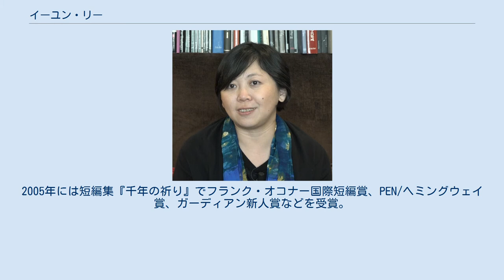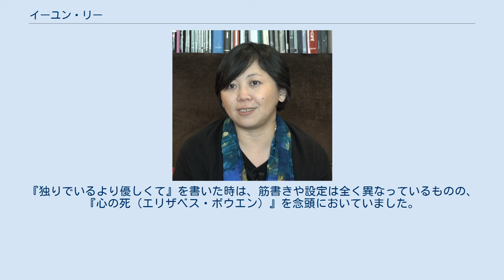イーユン・リー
イーユン・リー（中国語: 李翊云、英語: Yiyun Li、1972年11月4日 - ）は、中国系アメリカ人の作家。
 北京で核物理学者の父親と教師の母親のもとに生まれた。
文化大革命や天安門事件の影響を受けながら北京で育ち、北京大学卒業後に渡米する。
アイオワ大学大学院で免疫学の修士号を取得した後、本格的に作家を志し、同大学院創作科で修士号を取得。
彼女は自身を、中国にとってもアメリカにとっても、アウトサイダーであると位置づける。
 彼女は文化大革命や天安門事件を経験したが、興味の対象は自らの経験に回収されうるものというより、「アウトサイダー」という存在の在り方であり、それが彼女の作品に深く影響を与えている。
 彼女は母国語の中国語ではなく英語で全ての作品を描き上げおり、「英語モノリンガル」作家である。
実際に中国の出版社から中国語に翻訳する話が来たが、中国に自身の作品を読まれる準備ができていない、中国も自身の作品を読む準備ができていないという理由で断っている。
 しかしながら作品の舞台の殆どは中国である。
「ニューヨークタイムズ」に彼女の短編小説を最初に掲載したブリジッド・ヒューズは次のように述べている。
 「彼女は自分自身の言語によって一個人として定義されることにこだわっていて、社会や歴史、彼女の母国語によってでさえ判断されるのが嫌だと考えている」 彼女は中国を舞台にしているが、それが現実を強く反映したリアルな中国であるかどうかに重きを置いてはいない。
彼女は対談にて「作家は、自身が感じていることを書きます。リアルな中国かどうかという問題ではなく、これが私の中国である、私が知っている中国であるという風に。私は状況は変わっていくが人は変わらないと考えています。そして、感情が理解出来るということは、その状況も理解できるということだと思います」と述べている。
 リーの頭の中では小説同士が語り合っており、それと同時に、彼女の文章は音楽と語り合っている。
例えば「優しさ」はマーラーの交響曲第一番を聴きながら書いたとのこと。
他にはピョートル・チャイコフスキーやヨハネス・ブラームスもよく聞く。
しかし、意外にも短編集『千年の祈り』を書いていた頃はU2を聞いていた。
 デビュー作は『千年の祈り』に所収された「不滅」であり、共同体そのものを主人公とする斬新さが評価された。
2005年には短編集『千年の祈り』でフランク・オコナー国際短編賞、PEN/ヘミングウェイ賞、ガーディアン新人賞などを受賞。
現在は同じく中国から移住した夫との間に男の子が二人おり、ともにカリフォルニア州オークランドに暮らす。
米国の永住権（グリーンカード）を取得した（07年）。
さらに2012年にはアメリカ国籍を取得。
文学賞の選考委員を2010年のO・ヘンリー賞、2011年の全米図書賞、2013年の国際ブッカー賞で務めている。
また、文芸誌『ア・パブリック・スペース』の編集に参加、カリフォルニア大学デービス校で創作を教えながら執筆を続けている。
2019年春に『理由のない場所』を発表。
 鬱病を患い自殺未遂、入院を繰り返し経験したリー。
彼女の作品、インタビュー、エッセイでは度々孤独について触れている。
 以下、wikidataによる 。
 『黄金の少年、エメラルドの少女』のインタビューにおいて、彼女は次のように述べた。
 物語を書いたら、その物語が外に出かけて行って他の物語と語り合うというふうに考えたいんです。
私の物語は絶えずトレヴァーの物語と語り合っています。
（略）もちろん人間と同じで、物語は親しみを感じる相手とだけ心地よく付き合っているわけにはいきません。
他の物語と議論したり、時には論争したいのです。
私が執筆する時に常に念頭に置いている作家は、次のような数少ない人達です。
 例えば表題作「黄金の少女エメラルドの少年」は、ウィリアム・トレヴァーの「三人」［The people 、未邦訳。
『The Hill Bachelors』所収］」という物語と語り合うように書きました。
 — イーユン・リー、『黄金の少年、エメラルドの少女』インタビュー またリーは別のインタビューでは次のように述べた。
 私はある本が別の本に語りかけると考えるのが好きです。
『独りでいるより優しくて』を書いた時は、筋書きや設定は全く異なってい...